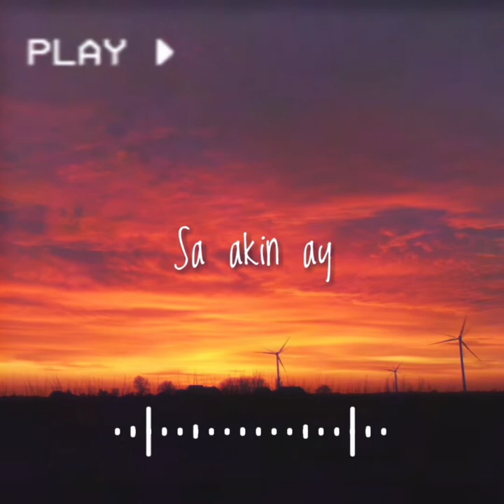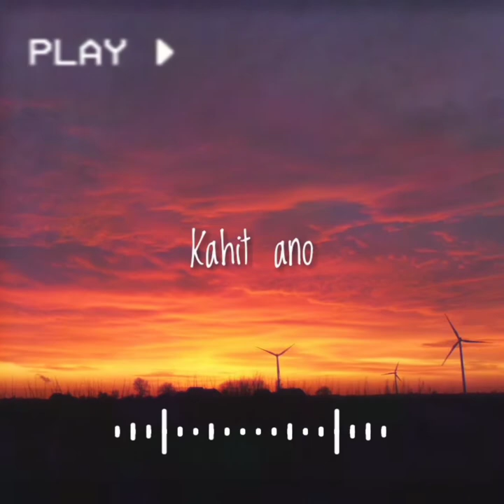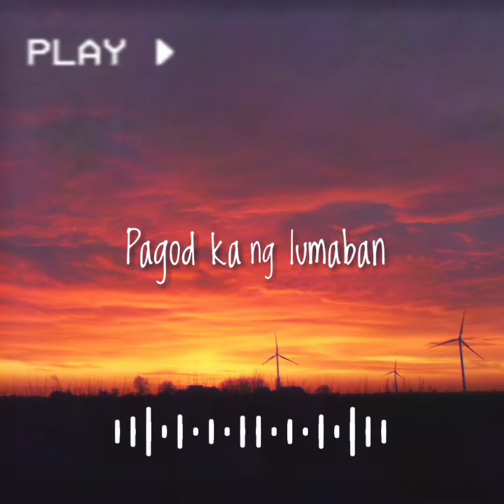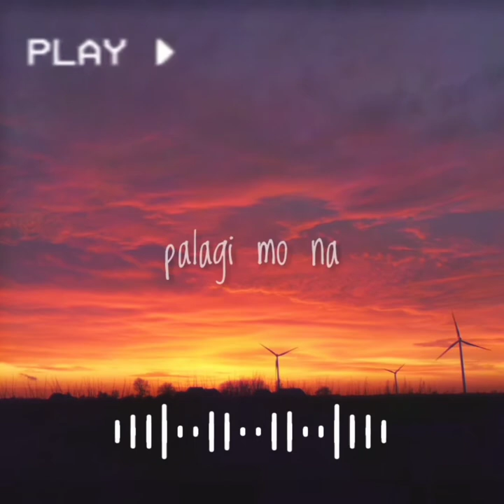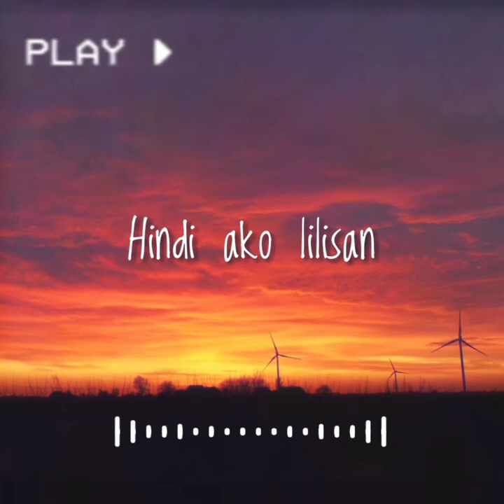Hindi ako lilisan | Music and Words by: Markus Capule (Non-Copyright Music)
Song Title: Hindi Ako Lilisan
Music&Lyrics : Markus Capule
Orig artist: Markus Capule